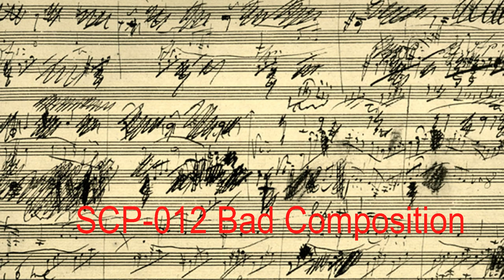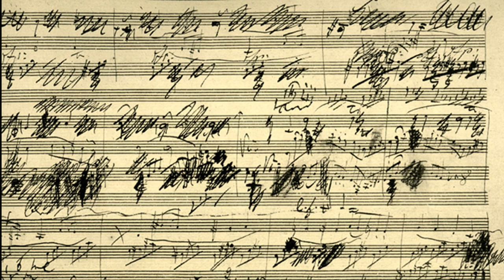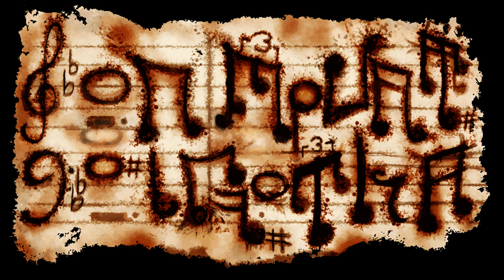SCP 012 A Bad Composition or Fluid Music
SCP-012 - A Bad Composition
Object Class: Euclid
Let me know down in the comments, I will be doing them in order and adding more of my personal flair to each of the readings. Let me know which is your favorite and I will be sure to add more to that specific one just for you if its further down the road.
Beware the Link in the Discription it Might be a cognitohazard.

Licensing / Citation
Cite this page as:
Licensing / Citation
Cite this page as: The Journal of K. M. Sandoval by WrongJohnSilverWrongJohnSilver and LadyKatieLadyKatie